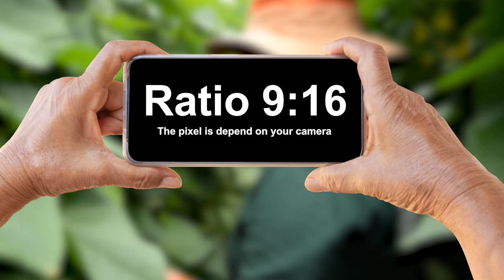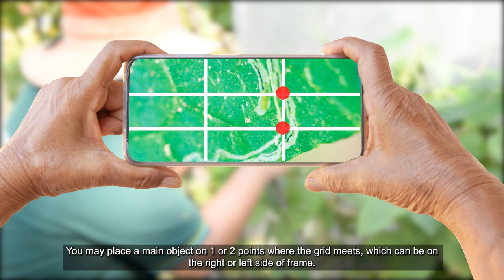How to take photos and videos to diagnose problems on your farm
Want to know how to take photos and videos of problems on your farm in order to diagnose them? This video provides information for small-scale vegetable farming in South-East Asia on:

- Phone camera settings
- Picture layout and composition
- Tips and tricks for getting the best results

This video is part of a series demonstrating good farming practices produced by East-West Seed Knowledge Transfer (EWS-KT), designed to help small scale farmers improve their yields through good farming practices.

All technical recommendations are verified by Wageningen University & Research as well as our teams out in the field to combine global expertise with a local understanding of conditions and needs.